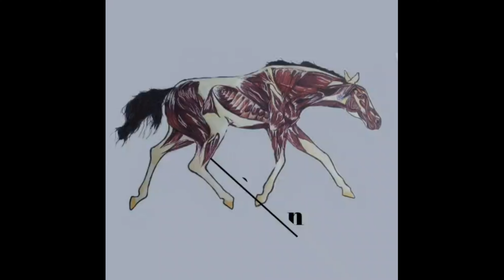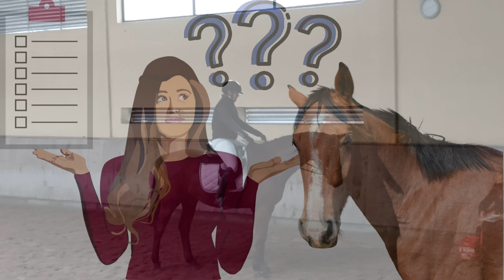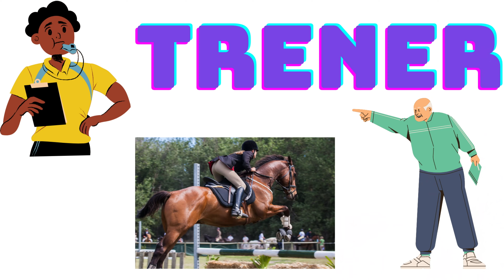Jak KUPIĆ KONIA I NIE OSZALEĆ? - ile kosztuje utrzymanie konia ?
Ile kosztuje utrzymanie konia? 🤑 Co doliczyć poza standardową ceną pensjonatu? Zwracamy uwagę na dodatkowe rzeczy, które zazwyczaj umykają. Sprawdź to z nami, 🤔